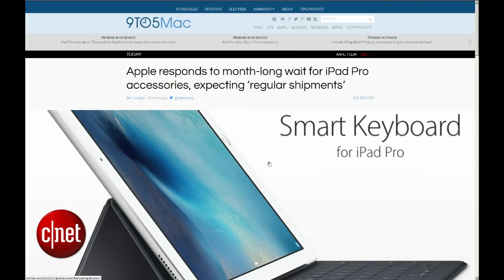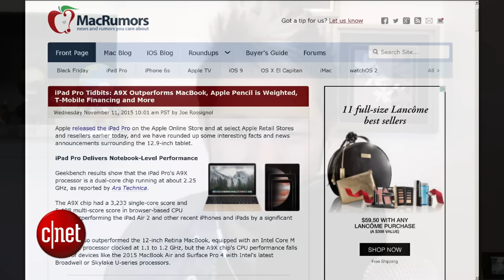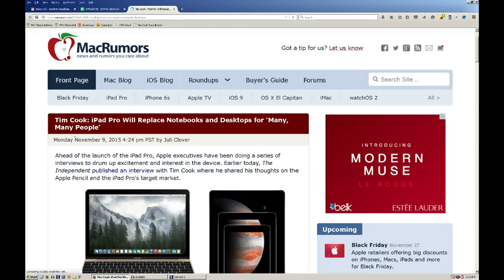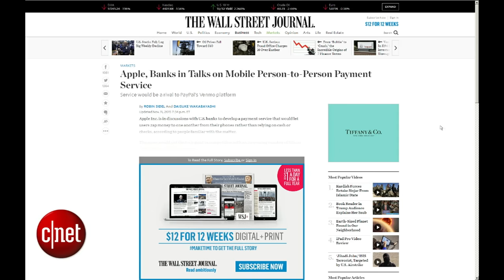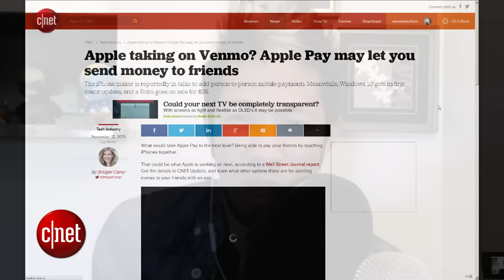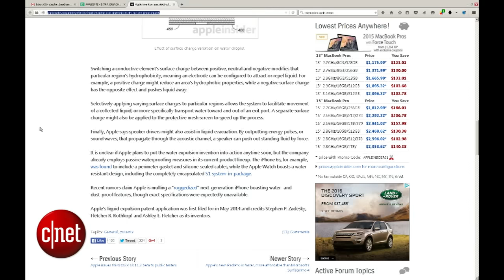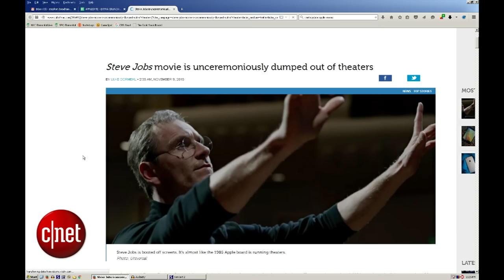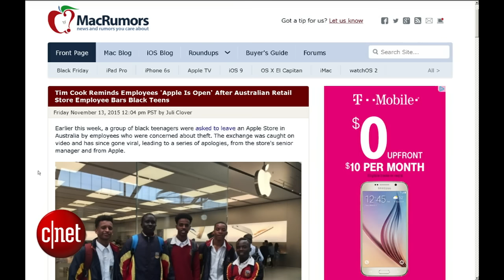First impressions of the iPad Pro, Apple Watch 2 rumors and more (Apple Byte Extra Crunchy, Ep. 16)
The iPad Pro can be awesome depending on how you use it. Or Not. Apple Watch 2 coming in 2016? And The Apple Store owns up to its mistake.